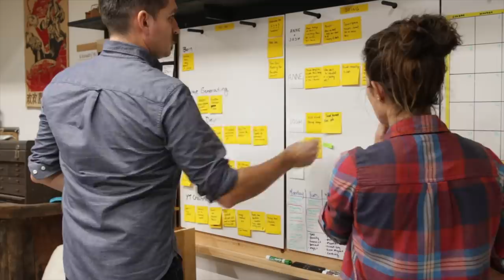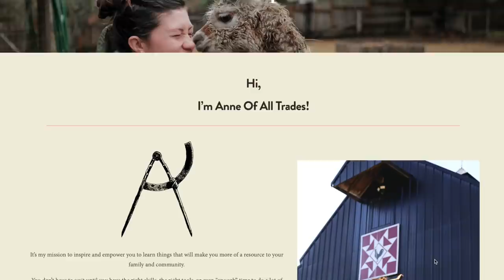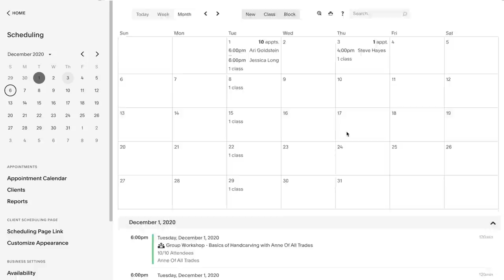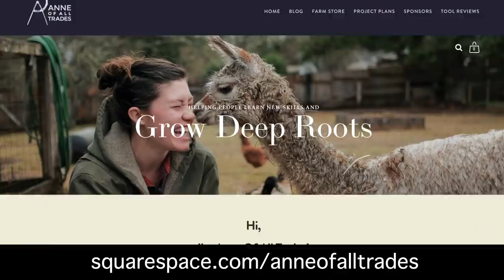Risking it all in 2019 to LOSE it all in 2020?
When things don't go as planned, what do we do?

This video is about hope. About big dreams facing big realities, and figuring out how to pivot. When I moved across the country and started building my craft school at the beginning of this year, everything looked pretty bright. My dream shop finally seemed possible- my tiny shop was about to get much, much bigger! But it wasn't just my dreams or just my shop, it was going to be so much more! But then weather delays happened, the pandemic happened, materials skyrocketed and labor crews became non-existent. My grand opening in May 2020 was delayed... indefinitely. And now, like so many other folks right now, life looks different, income looks different, and dreams have had to change in big ways. We're making our craft school virtual to help cover the costs of finishing the building project with a limited crew and limited resources.

I'm Anne of All Trades. In NASHVILLE, I have a woodworking, blacksmithing and fabrication shop, a selection of furry friends, and an organic farm. Whether you've got the knowledge, tools, time or space to do the things you've always wanted to do, everything is "figureoutable." I became "Anne of All Trades" out of necessity. With no background in farming or making things, I wanted to learn to raise my own food, fix things when they break, and build the things I need. 8 years ago I got my first pet, planted my first seed and picked up my first tool.

My goal is to learn and share traditional techniques and skills while showing my peers how to get from where they are to where they want to go, how to do the things they are passionate about, and what can be done TODAY to engage their own community and grow deep roots. Whether it's carving spoons, making my own hand tools, restoring my antique truck or growing heirloom tomatoes, the farm and workshop definitely keep me busy and support- whether financially through Patreon, through shopping my affiliate links, through buying merchandise, plans or project videos, or even just liking, commenting, and sharing my content with others helps me GREATLY to keep producing quality content to share.